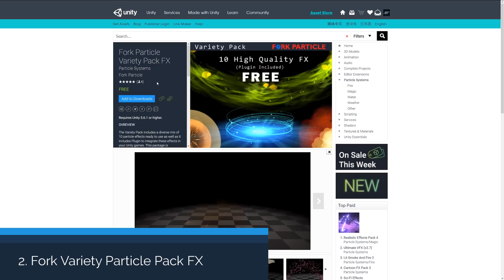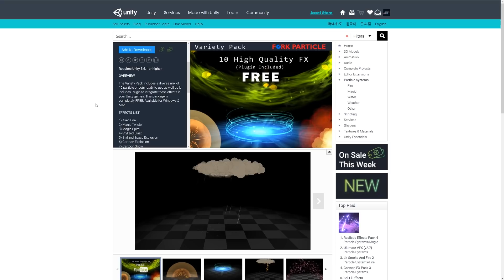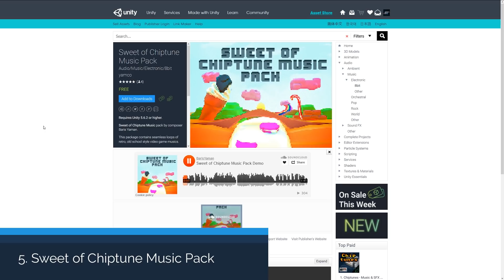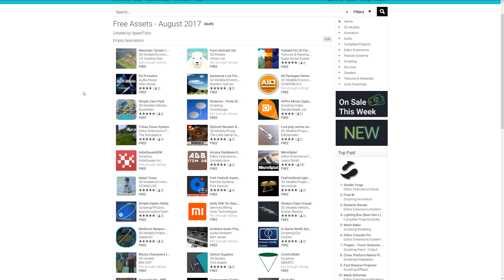Top 5 Free Unity Assets - Miscellaneous - August 2017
A selection of the best free assets for Unity, for August 2017. This includes free models, programming assets, materials, textures, particles, VFX and more!